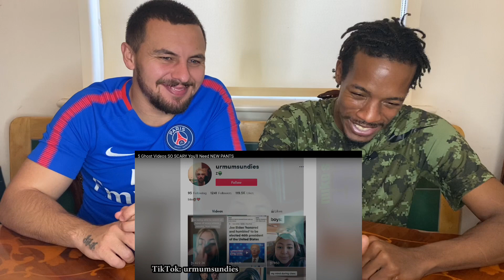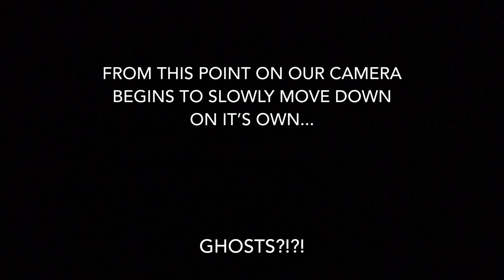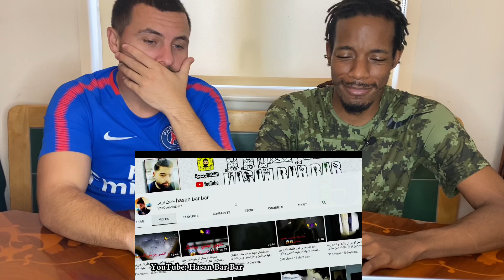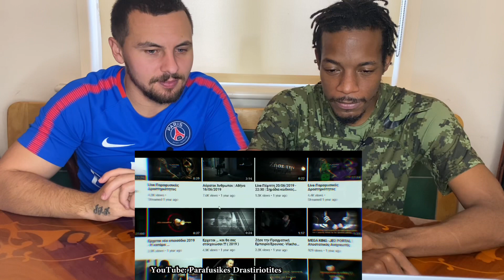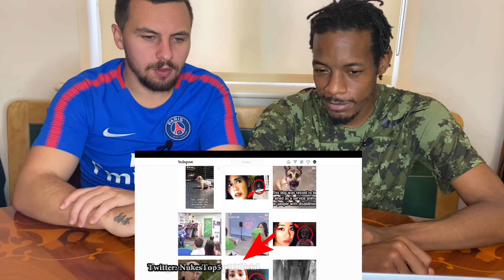5 GHOST VIDEOS SO SCARY YOU'LL NEED NEW PANTS | NUKE'S TOP 5 | REACTION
We give our first reactions and thoughts on a Nuke's Top5 ghost video